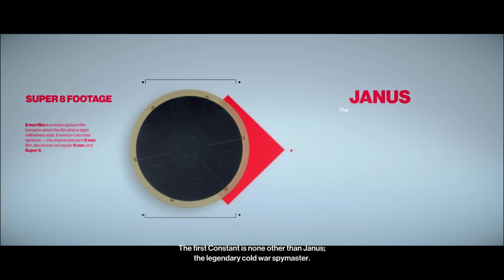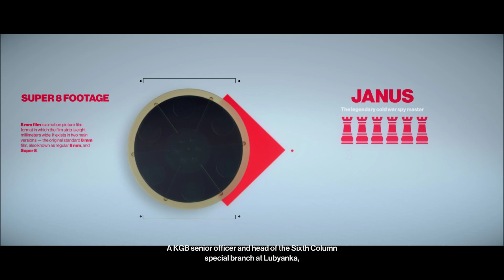Hitman 3 Game Agent 47 & Project 6 Plan Part-1 (New Gameplay Walkthrough)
Welcome to GhostArc09's gaming channel! 🎮 Join us on epic gaming adventures and immerse yourself in the world of video games. From thrilling action-packed battles to heartwarming stories, we've got it all covered. Follow along as we explore the latest releases, uncover hidden gems, and share our gaming experiences with you. Role playing games and top ten survival games gaming gamersunite videogames gamingcommunity gameplay gamerlife gamingchannel letsplay entertainment gamingadventures gamingjourney. Role playing games and Survival mode is On. Ghostarc gaming Hitman 3 Game Agent 47 & Project 6 Plan Part-1 (New Gameplay Walkthrough)
.THIS FOR ENTERNIMENT PURPOSE ONLY.

GAMING GHOSTARC ARC GAMER FIRE FOX CALLOFDUTY GHOSTS rog Hitman 3 Game Agent 47 & Project 6 Plan Part-1 (New Gameplay Walkthrough)